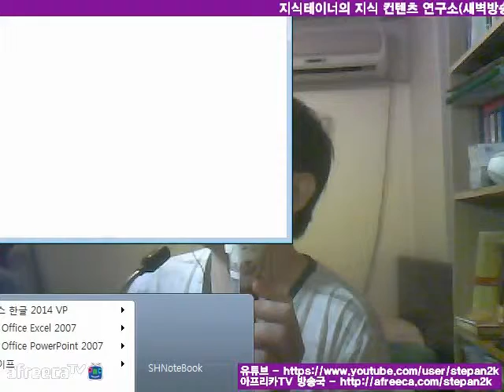끌레도르 아이스크림 콘 먹방 Mukbang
직접 만든 카레를 먹은 뒤 후식으로 끌레도르.

Cledor the Ice Cream Cone